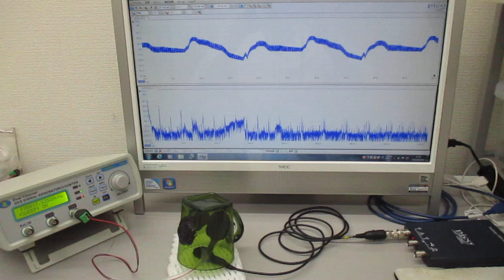空中超音波の基礎実験（超音波システム研究所）